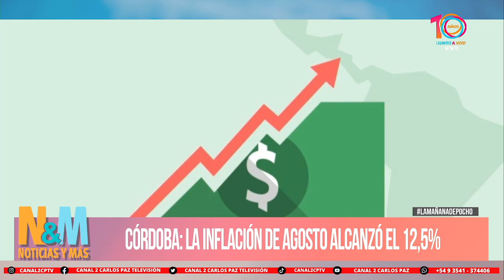📌Córdoba: la inflación de agosto alcanzó el 12,5%